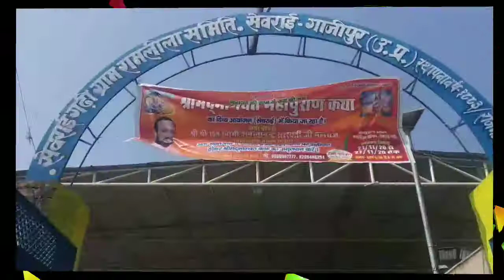सात दिवसीय श्रीमद्भागवत महापुराण की पूर्णाहुति संपन्न पूर्व मंत्री ने यज्ञ कुंड में दिया आहुति